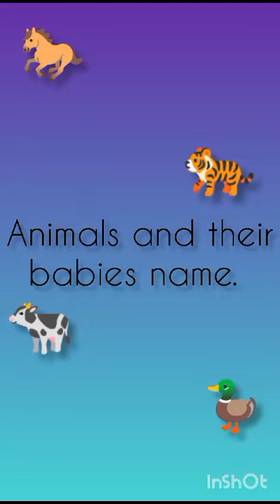🐾 Animal Babies : Exploring Nature's Cutest Offspring at Children's International School! 🌿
Join us at Children's International School for a delightful journey into the captivating realm of 'Animal and Their Babies Names'! 🦓👶 Our video is a joyous exploration of the charming names bestowed upon nature's cutest offspring. From playful cubs to tiny chicks, we're unraveling the endearing labels that make the animal kingdom even more fascinating. 📚🌍 Enroll your child now in an educational experience that weaves curiosity and nature into the fabric of learning. Let's make education a delightful adventure for your little one! 🎓👧